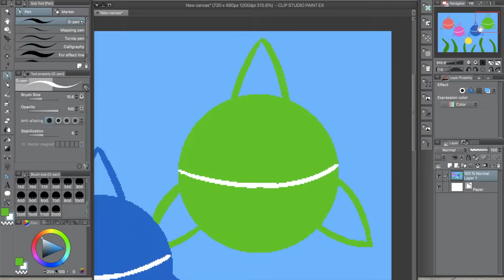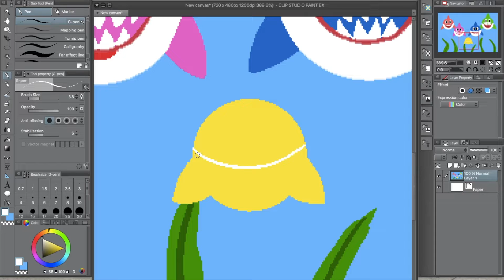BABY SHARK SPEED ART [PINKFONG SHIT]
One of my bestfriends wanted this, so I did it
Enjoy the meme :)